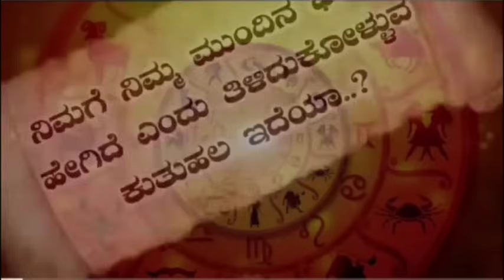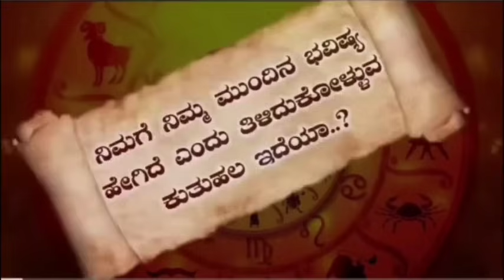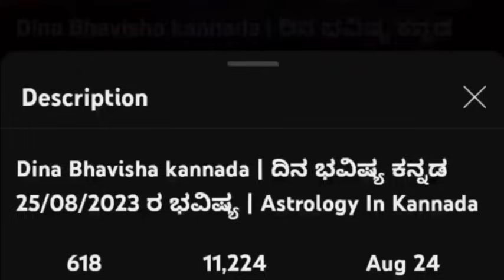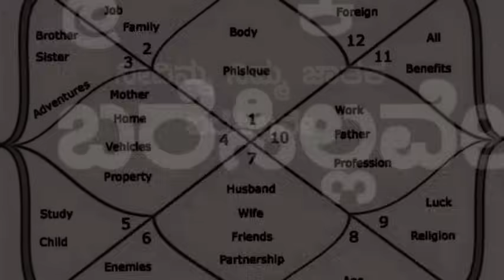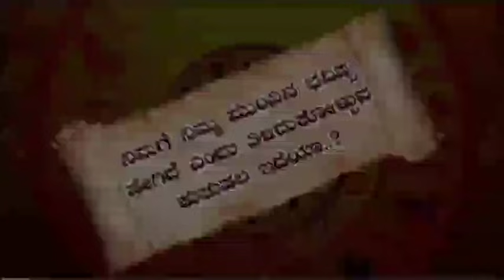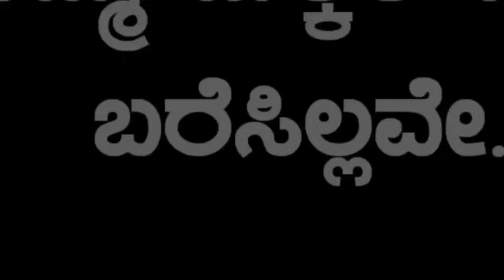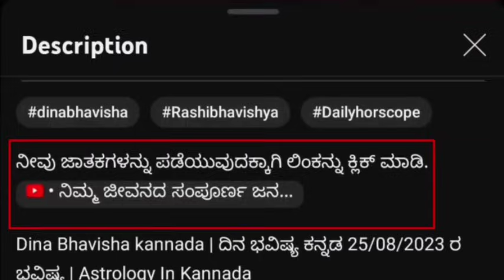Daily Horoscope|23 March 2024 | Dina Bhavishya in Kannada | Effects on Zodiac Sign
Daily Horoscope|23March 2024 | Dina Bhavishya in Kannada | Effects on Zodiac Sign
horoscope dina bhavishya dina bhavishya kannada dina bhavishya today predictions dina bhavishya rashi today astrology kannada rashi bhavishya daily astrology in kannada today horoscope kannada rashi bhavishya kannada rashi astrology today astrology remedies daily horoscope dina bhavishya today 2024 makara mesha vrishabha mituna karka kumbha kannada meena karkataka simhakanya tula vrischika dhanu 2024 today astrology kannada 2024  February  effects dailyhoroscope bhavishya astrologer zodiacsign todayhoroscope dina bhavishya today 2024 today astrology kannada 2024 23 November2024 kannada news live kannada news channel live dina bhavishya kannada today dina bhavishya kannada today 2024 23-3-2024 January 2024 film update political news latest news news updates news kannada kannadanews national national news makararasi vruschika tularashi kanyarashi simharasi lion karkatakarashi mithunarashi astrologykannada todayastrologykannada todayhoroscopeinkannada todayhoroscopekannada kannadahoroscope adhyatma god pooja poojavidhanam temple temples goddes panchanga nitya panchanga daily astrology lakshmi astrology dina bhavishya
daily astrology 23 March 2024 kannada
daily horoscope